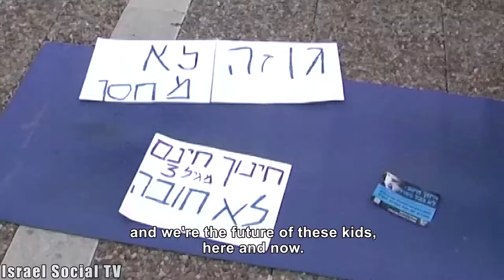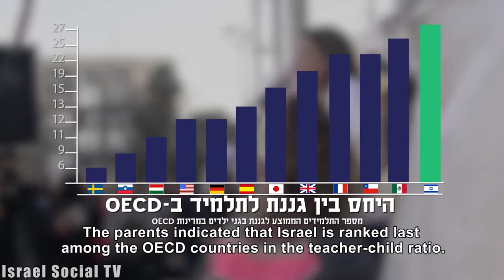Kindergarten Is Not A Cellar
Approximately 340,000 3-4 year-old children go to preschools in Israel whose standards were set over 30 years ago and were specified for 5 year-olds. Local and international experts recommend a ratio of a teacher per 8 children, while the average ratio in Israel is over two-fold, 17 children per teacher.